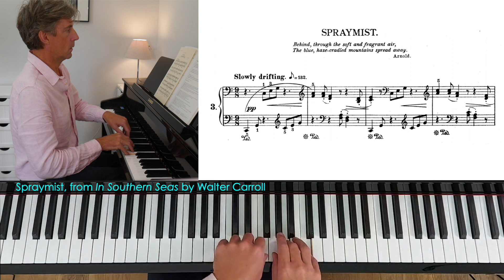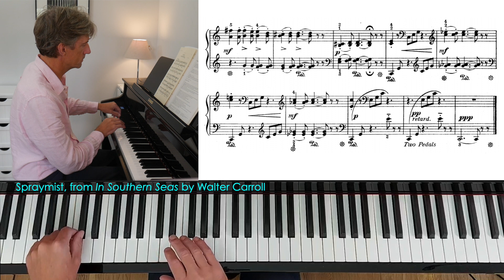Spraymist by W. Carroll: ABRSM Grade 3 Piano 2025 & 2026 - B8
Spraymist from 'In Southern Seas' by Walter Carroll.

Study ABRSM Grade 3 Piano with me, including a detailed series of video lessons on this piece.

ABRSM Grade 3 Piano (2023 & 2024) - B7
ABRSM Grade 3 Piano (2021 & 2022) - B7